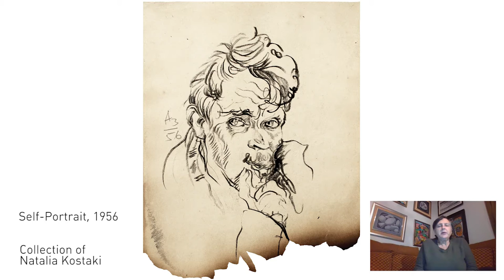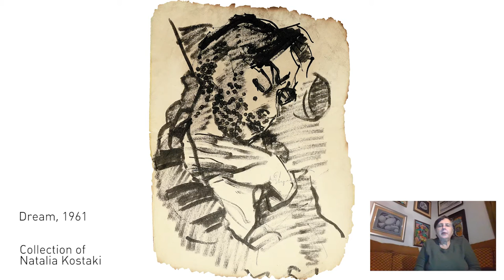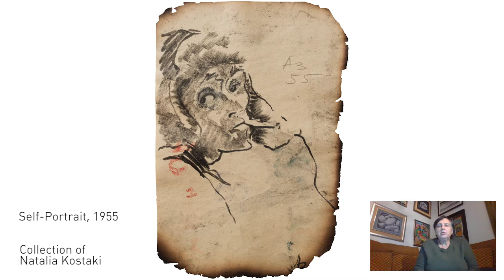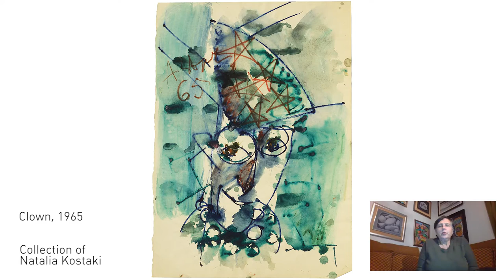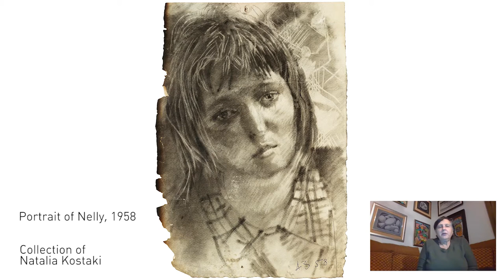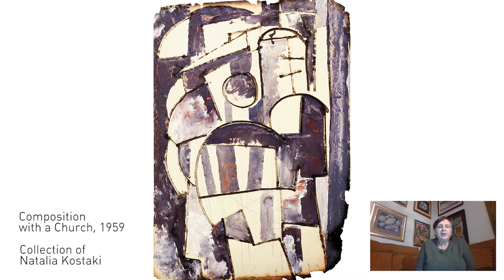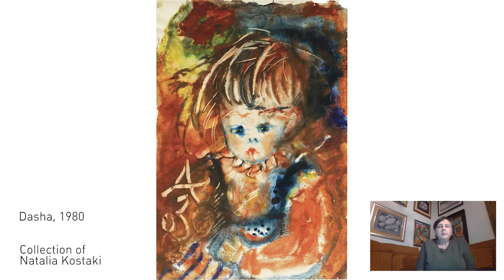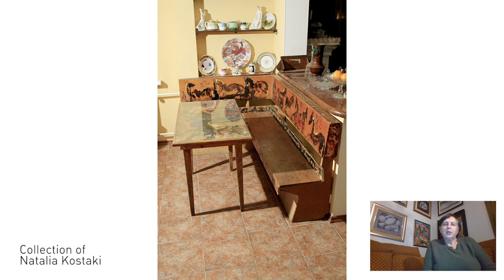Natalia Kostaki - Anatoly Zverev as a Cultural Phenomenon: Remembering the Artist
Harriman Institute and the Kolodzei Art Foundation
present Anatoly Zverev as a Cultural Phenomenon: Remembering the Artist
in conjunction with the exhibition Anatoly Zverev: Selections from the Kolodzei Art Foundation
Recollections by Natalia Kostaki
Technical support by CYLAND MediaArtLab
December 2021